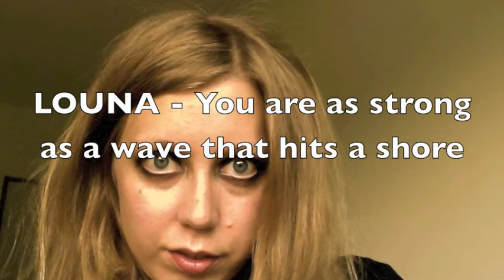LOUNA - You are as strong as a wave that hits a shore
You're so talented and successful,
nothing is impossible for you,
you're so brave,
tell me how do you do the things you do,
lighten me up.

You are as strong as a wave that hits a shore.
You're so powerful and full of grace,
my sunshine,

How can you be smiling like that,
like you would have never seen the rain,
like you would have never shed a tear,
u just keep going on,
creating and amazing people,
you a wonder,
so cool and warm at the same time